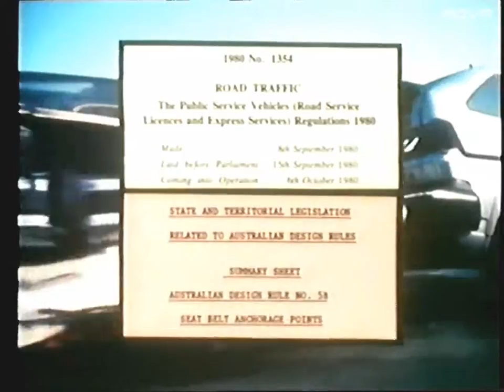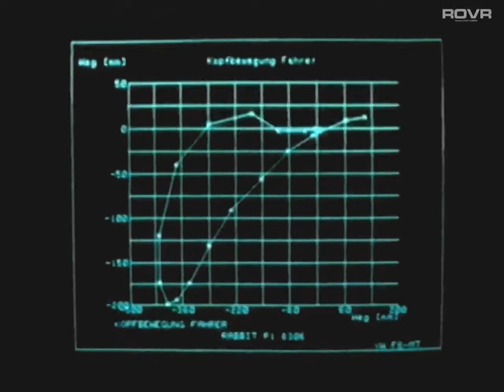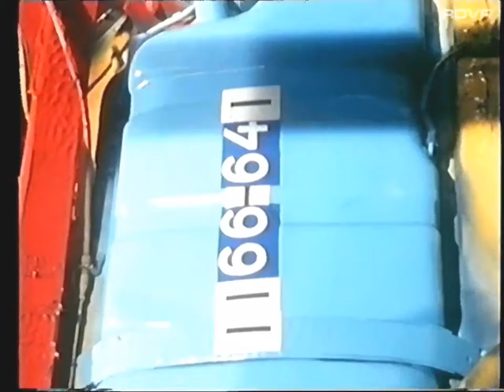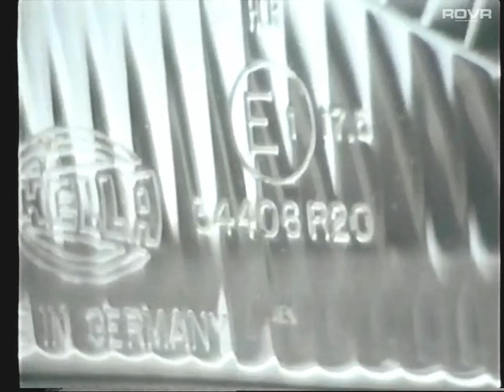Volkswagen - Tested Safely - Crash Safety Testing Information Video (1989)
Volkswagen - Tested Safely - Safety Testing Information Video (1989)

Tested Safety

16 minutes This film shows how Volkswagen tests the safety of their models.